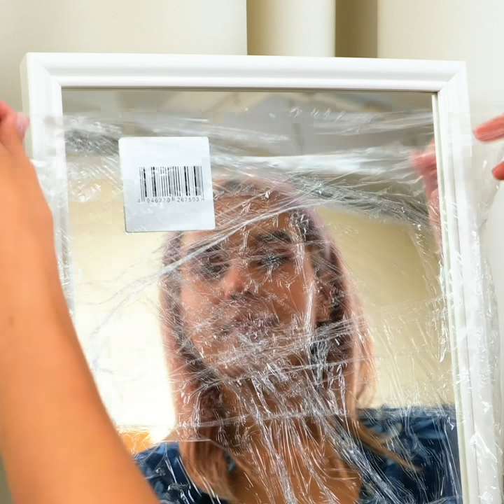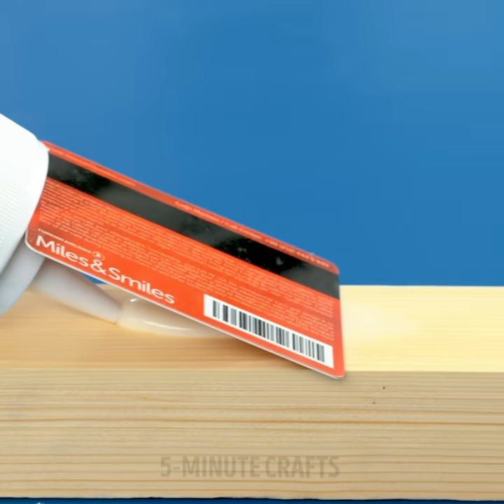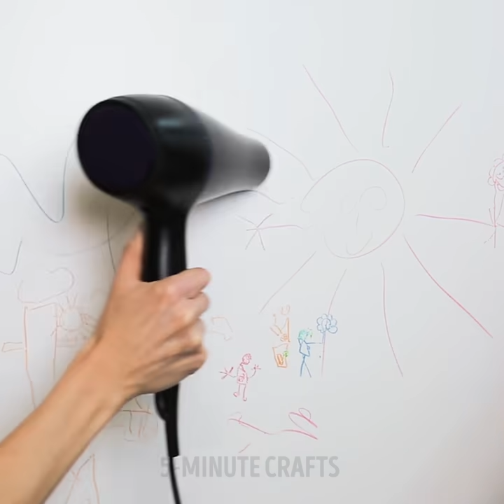30+ REPAIR HACKS for those who have clever hands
Timestamps:
0:08 How to avoid scratches on the floor
0:55 Glue hack for floor
1:29 How to improve the table
2:21 Correction pen repair hack
3:09 Floor repair idea
3:53 How to remove the label